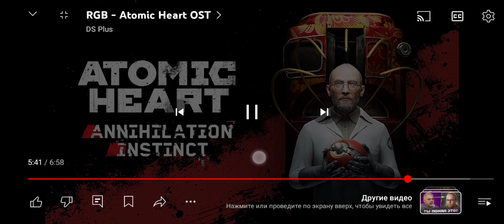5 июля 2024 г.(5)